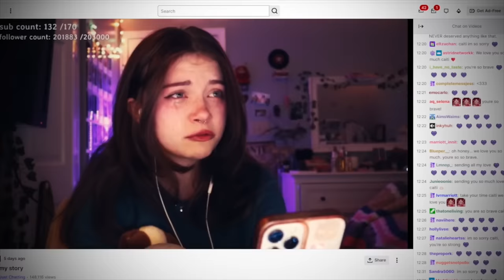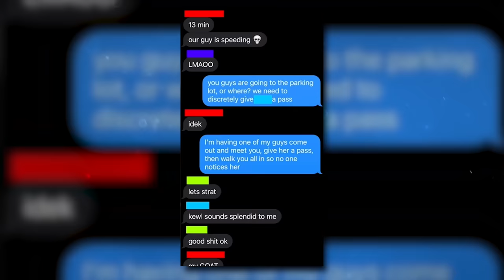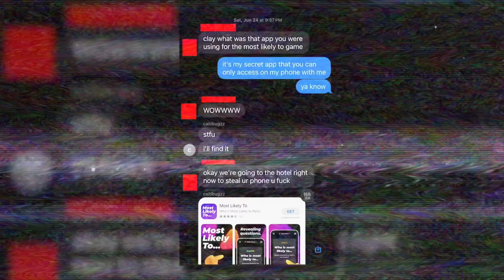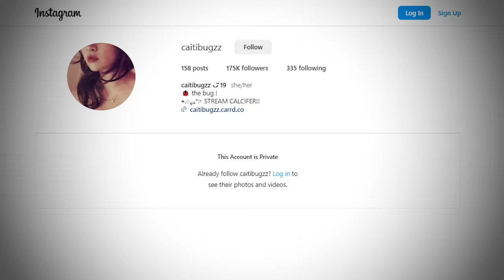The Controversial GeorgeNotFound Allegations...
The GeorgeNotFound/Caitibugzz incident has been one of the most spoken about news stories on the internet over the past few weeks. In this video, I aim to take the deepest and most balanced look into the events and how they played out, analysing the similarities, differences, responses and contradictions that both Caiti and GeorgeNotFound have made.

Timestamps:
00:00 - Background
02:08 - Similarities
03:25 - Differences
14:09 - George's Theory
16:37 - Strange Inclusions
18:23 - Caiti's Twitter Response
29:26 - George's Twitter Response
31:49 - George's Second Video Response